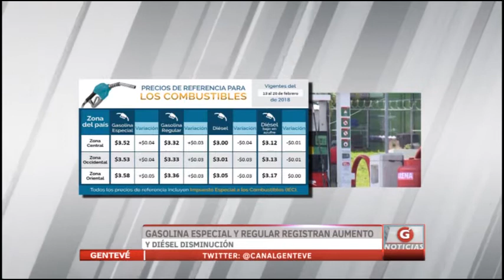Precios de los combustibles